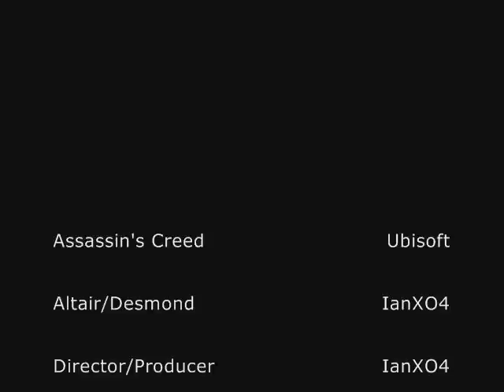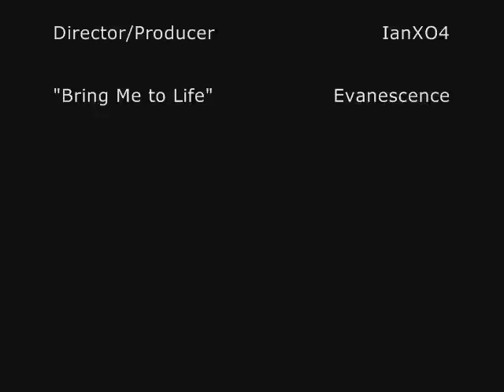The Bleeding Effect - Expert Gameplay in Assassin's Creed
This is my "best of" compilation in the format of a music video/short story.

About the gameplay:
I arranged this video to represent most of the advanced gameplay that I've documented on Youtube.  This video functions like a table of contents.  Throughout this video, annotations will appear in the bottom left corner of the screen.  Click on an annotation to go to another video that provides details on the scene that is playing.

This is the real deal.  I didn't use any cheats to make this video, and there are no hidden video edits.  All of the video cuts fade in from either black or white.

About the story:
The song is cast as a ode to the Animus from Desmond.  Desmond has just finished another day in the Animus, and goes to bed afterward as usual.  But due to the "bleeding effect" of the Animus, Desmond can - while sleeping - regain consciousness as Altair.  There is a moment in the first scene with Altair where it seems like Desmond suddenly awakens in Altair's body.  He looks around and sees dead guards everywhere laying face down and angled away from the scaffold by which he stands...  Desmond/Altair continues his assassination rampage until the following morning, when he wakes up and eagerly starts another day in the Animus - even though he doesn't need it anymore.

About the music:
The music comes from the popular video of a highly played song.  I didn't edit the music at all, except for fading at the beginning and end.

The song fits the gameplay extremely well.  The haunting tone, varied tempo, lyrics, the sounds of howling wind, etc. all fit the subject matter.  Not to mention the long pause before killing William de Montferrat, and the matching cadence as Altair leaps toward Majd Addin.  The song also finishes Majd Addin's final sentence as he dies.

My only regret about the song is that it was grossly overplayed several years ago, so people have grown polarized over it.  Oh well, nothing is perfect.